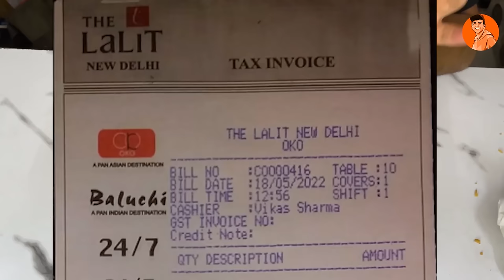Rs10 vs Rs100 vs Rs1100 Chowmein😳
Today I am trying Rs10 vs Rs100 vs Rs1100 Chowmein😳